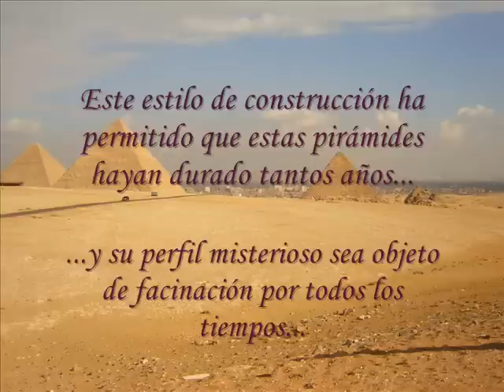Pirámides de Guisa. Un secreto revelado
Al visitar las pirámides de Guisa pude notar una manera  muy peculiar de colocar los bloques que las constituyen, que les otorga una gran resistencia y durabilidad a las mismas.  Los detalles se revelan aca en las fotos tomadas en el lugar.  De cuierta manera la colocación de los bloques se asemeja l sistema Matchu Pitchu, lo cuyal probablemente significa que ambas civilizaciones encontraron una misma solucion para el mismo problema físico de aumentar la resistencia de la construcción.